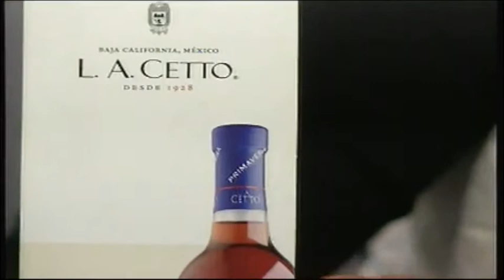Clasificación de los vinos / ¡Qué tal Fernanda!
Hoy te diremos algunas cosas que quizá no conozcas sobre el vino.

27 de enero 2016.